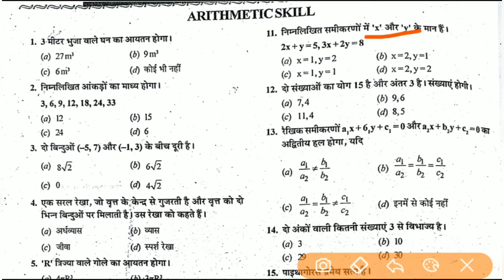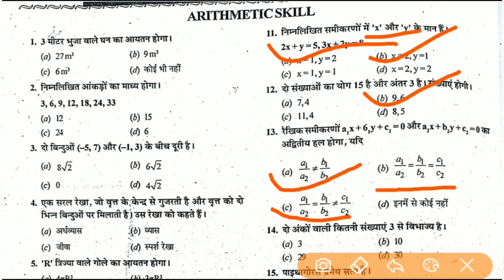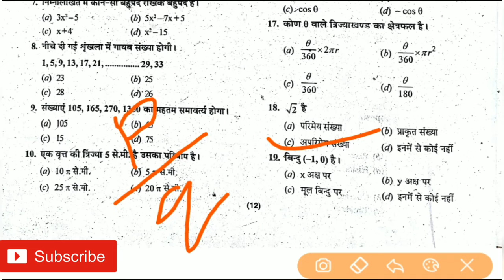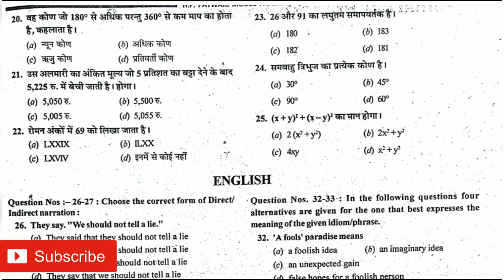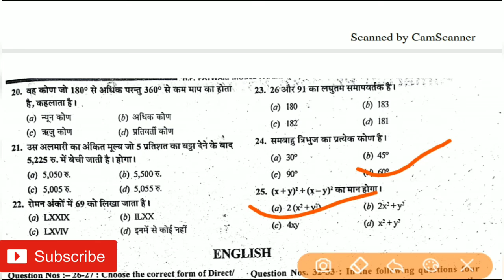Hp patwari math practice set | Hp constable, Patwari, Forest Guard Math mock test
Hp police constable practice set | Hp constable exam 2019| Hp patwari exam 2019|Hp constable math mock test 2019 |Hp patwari math mock test 2019 |Hp police constable math

हेलो
दोस्तो आज हम बात करने वाले हैं H. P CONSTABLE OR PATWARI के लिए इंपोर्टेंट मॉक टेस्ट की। जितने भी CANDIDATE आने वाले समय में इन एग्जाम में APPEAR होने वाले हैं उन सभी के लिए यह वीडियो हेल्पफुल होने वाला है ।
इस मॉक टेस्ट में हमने मैथ के Important questions शामिल किए हैं।

Hello
Friends today we are talk about the Important mock test for H. P CONSTABLE and PATWARI. This mock test is going to be HELPFUL for all those who are going to be APPEAR in these exams in the coming time. In this mock test, we have put the important questions of math.